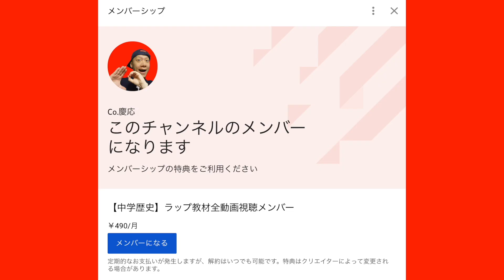【選挙ラップバトル】れいわ新撰組 vs NHK党！〜お金ばらまき作戦はどっちも賛成？じゃあ何が違うの？〜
▼メンバーシップ特典まとめ▼

※ブラウザでご覧ください。